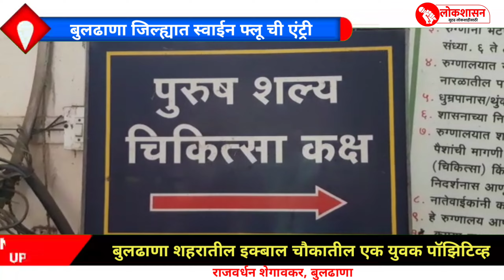Buldhana I बुलढाण्यात स्वाईन फ्लू ची एंट्री,बुलढाणा शहरातील इक्बाल चौकातील एक युवक पॉझिटिव्ह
राजवर्धन शेगावकर बुलढाणा
बुलडाणा जिल्ह्यात पहिला स्वाईन फ्लू रुग्ण आढळला आहे. पहिला कोरोना संसर्गीत रूग्ण बुलडाणा शहरात मिळाला होता. आता स्वाईन फ्लू ग्रस्त सुद्धा शहरातील आहे. बुलडाणा शहरातील इकबाल चौकात राहणाऱ्या एका युवकाला (32 वर्षीय) स्वाईन फ्लूने ताब्यात घेतले आहे.
मागील 4 दिवसांपासून हा युवक येथील जिल्हा महिला रुग्णालयात भरती आहे. त्याचे लक्षणे पाहता दोन वेळा कोरोना टेस्ट करण्यात आली. परंतु ही टेस्ट निगेटिव्ह आल्यामुळे त्याचा स्वॅब पुणे एनआयव्ही ला पाठविण्यात आला. काल रात्री पुण्यावरून प्राप्त झालेल्या अहवालात हा युवक स्वाईन फ्लू ग्रस्त निघाला. त्याची लक्षणे गंभीर आहेत. तो व्हेंटिलेटरवर होता. पण आता तो स्थिर असल्याचे रुग्णालयीन सूत्रानी कळविले आहे. स्वाईन फ्लू हा कोरोना पेक्षाही अधिक गतीने संसर्ग होणारा आजार आहे. त्याच्या संपर्कात आलेल्या इतरांची टेस्ट केली जाणार असल्याचे आरोग्य विभागाने कळविले आहे.